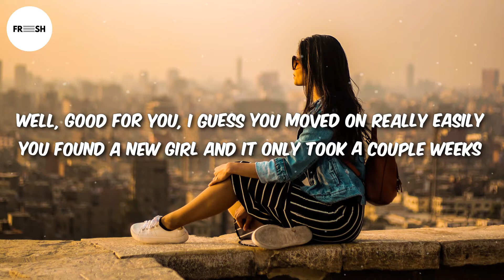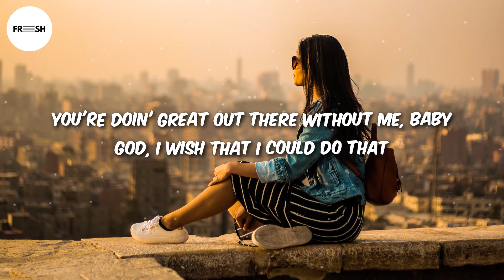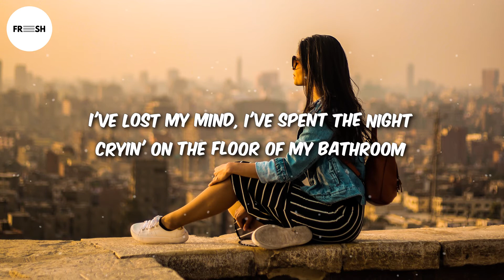Olivia Rodrigo - good 4 u (Lyrics)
🎤Lyrics
[Verse 1]

[Break]
(Ah-ah-ah-ah)
(Ah-ah-ah-ah)